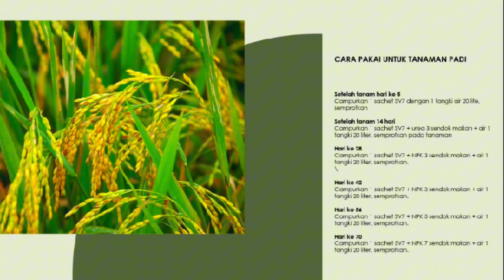Kesaksian Petani Tapelan Ngraho Bojonegoro pakai SV 7 | BSN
pupuk organik cair terbaik untuk Tanaman Padi | pupuk sv 7

SV 7 Pupuk Unsur Hara Organik Esensial Cair...😍

SV 7,Pupuk Organik Berteknologi Nano...

Merupakan Pupuk unsur hara organik esensial yang dibutuhkan oleh tanaman pada masa vegetatif dan generatif guna memenuhi
nutrisi dan sebagai stimulan penyerapan unsur hara lainnya yang ada di dalam tanah atau media tanam.

Dengan Kemasan Baru 1 Box Isi 20 sachet...

Manfaat :

Mengurangi Serangan Hama...

Memacu Pembuahan Diluar Musim...

Menghemat Penggunaan Pupuk kimia Hingga 90%...

memperbaiki Kesuburan Tanah...

menaikan PH tanah

Meningkatkan Hasil Panen...

untuk info lebih lanjut tentang pupuk organik SV 7,hubungi no wa admin di bawah...⬇️⬇️⬇️

Muliakan petani...suburkan tanah...makmurkan rakyat...💪